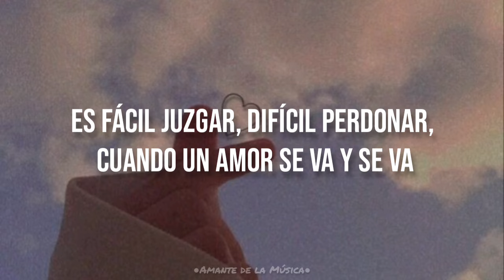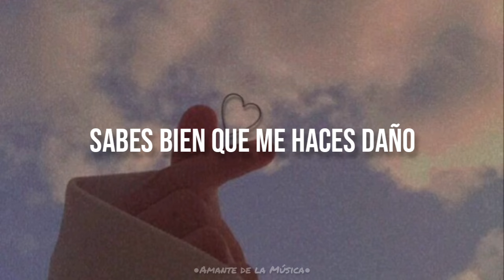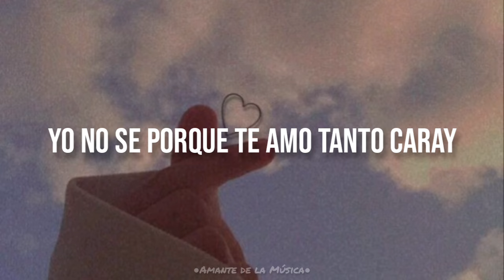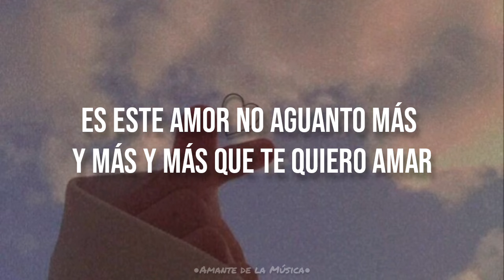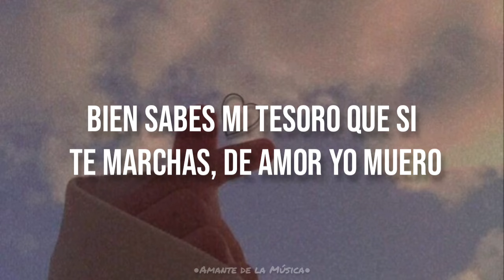Si Te Marchas - Adolescent's Orquesta - Letra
Holaaaa, como primer video quize traer esta salsa

Si quieres que haga un video de alguna canción que quieras no duda en decírmelo en los comentarios